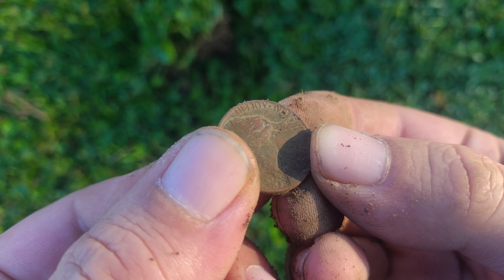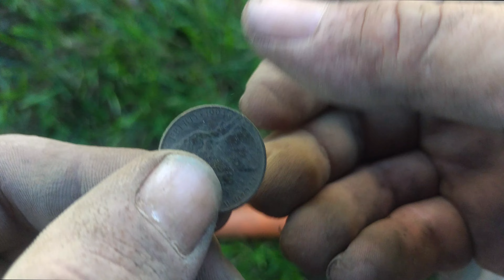Metal detecting a village owned lot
Garrett AT Pro
Garrett Super Sniper Coil
Garrett Pro Pointer
Garrett Razor Relic Shovel
Barebones Hori-Hori
Muscular Magnets 1000lbs double sided
Muscular Magnets 625lbs single sided

I use MagicLinks for some ready-to-shop product links.